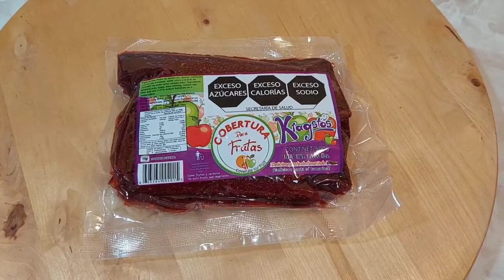Pepinos cubiertos con Dulce de tamarindo para negocio